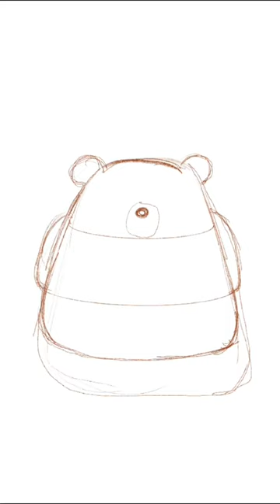Drawing Teddy Bear 🧸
Easy tutorial on how to draw a cute Teddy Bear